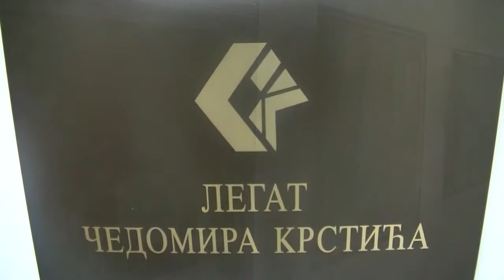Galerija “Čedomir Krstić” Pirot 13.12.2016.